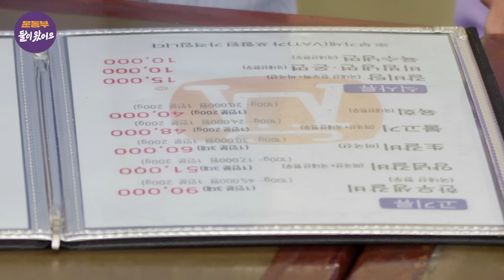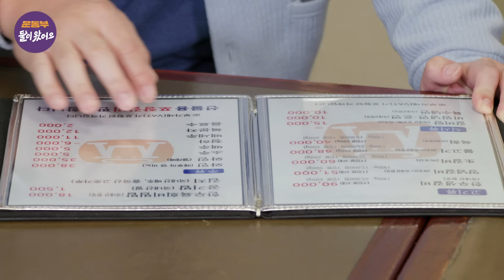[EN] 소소하게(?) 소갈비 집에서 26인분 먹었습니다 [둘이 왔어요 EP75]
현주엽의 쉰두 번째 맛집 리스트 [동대문]

오랜만에 ❤단 둘이서❤ 아침식사

주엽의 추억이 깃든 고려대 앞 맛집에서 만난 운동부
“아침엔 역시 고기지🍖”
육회부터 생갈비, 양념갈비, 불고기까지!
가볍게(?) 26인분 주문!!

운동부 최초! 채소(?) 먹방을 하는 주엽!
도대체 이게 무슨 일이람??😳
주엽이 갑자기 채소를 먹는 이유는...?! (힌트 : 효자)

한편, 고기 굽다 앙탈(?)부리는 태균
“너무 힘들어...눈도 아프고, 목도 아프고...”
한동안 계속된 1인1불판에 불만이 쌓인 셋째 태균은
드디어 폭발하는데...! 태균이 외친 한 마디는...??

과연 운동부의 평화는 유지될 수 있을까?